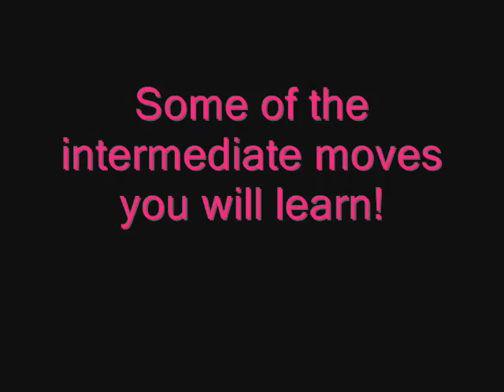What to expect in intermediates at Pole Sessions - Part 1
Done the beginner course? Here are some of the moves you will learn in Intermediates! Another video to follow!